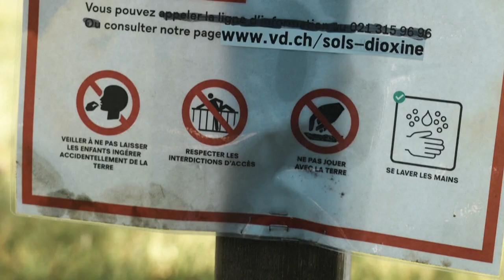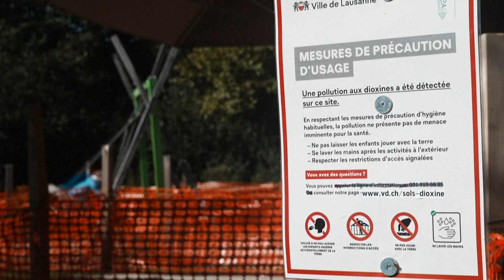Lausanne discovers soil has been polluted with dangerous chemicals for more than years